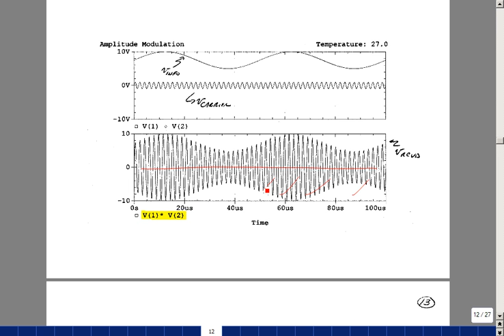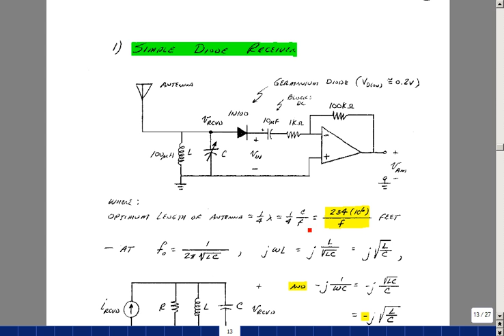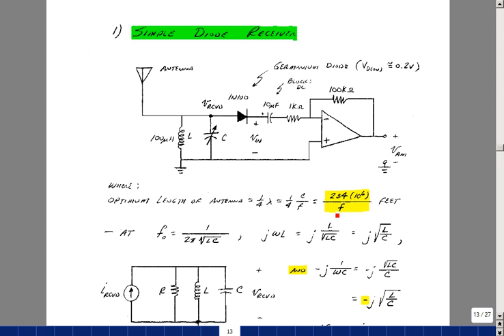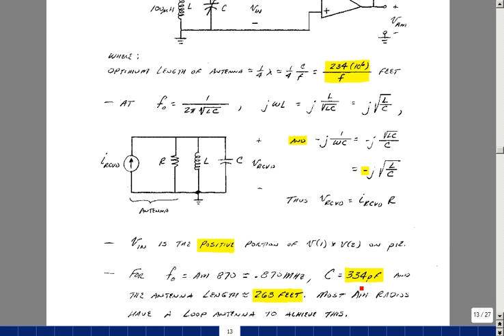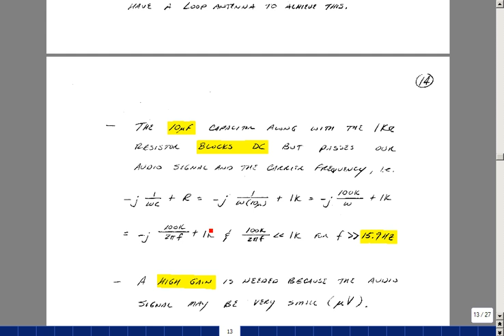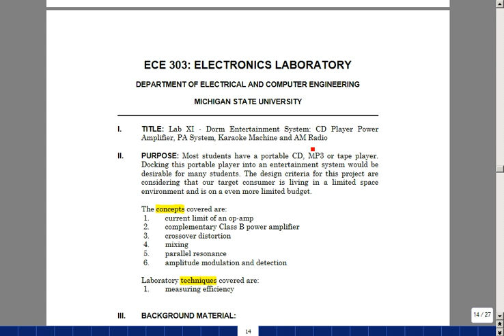Lab XI: Dorm Entertainment System - Part III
This is Part III of the lecture for Lab XI of ECE 303 by Gregory M. Wierzba. You can obtain a higher resolution copy of the entire lab manual and you can find a higher resolution video